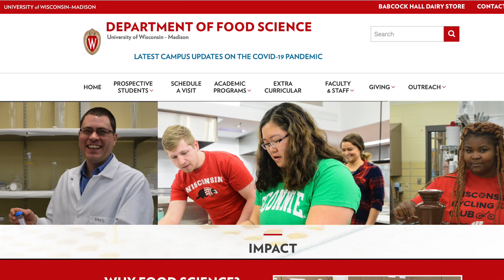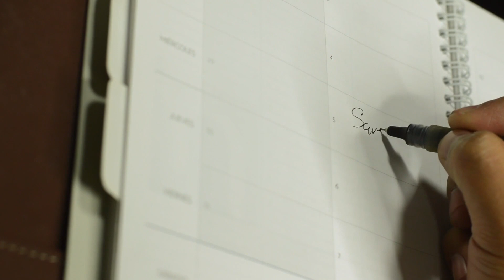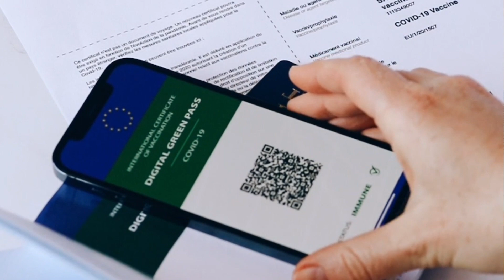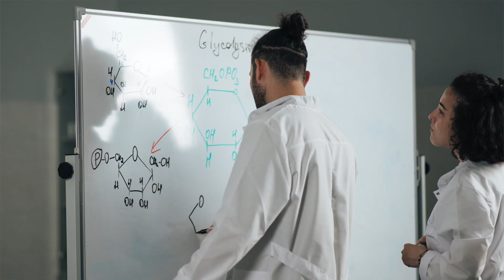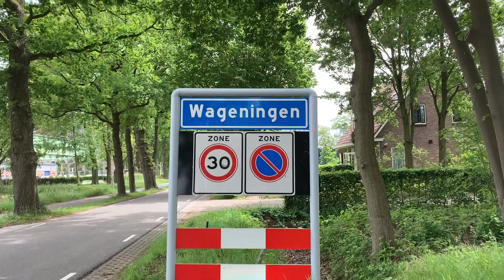My Background in Food Science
As a student, I was always curious to hear how people got to where they are today. Especially, if that person had an interesting job or role that I might want in the future!

So, here's the breakdown of my food science education, jobs, and career:

Bachelor's Degree in Food Science- University of Wisconsin-Madison
PhD in Food Science- University of Wisconsin-Madison
First job- Lecturer at University of Wisconsin-Madison
Current job- Postdoc at Wageningen University